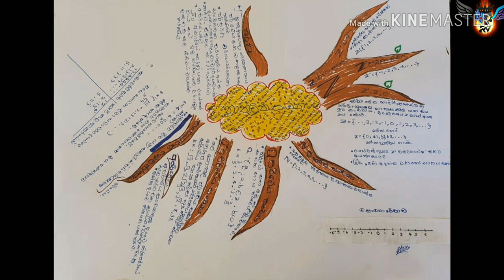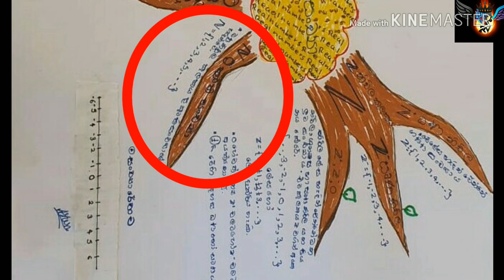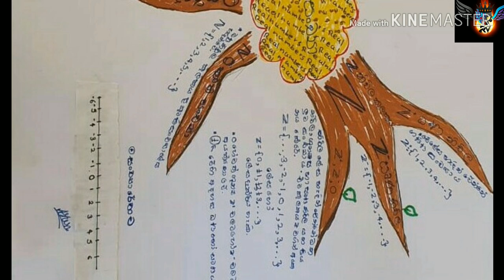Grade 11 Mathematics First Lesson. Describing a Mind Map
දැනට තිබෙන දියුනුතම ක්‍රිමවේදයක් වන Mind map එකක් මගින් ඉගෙන ගනිමු.